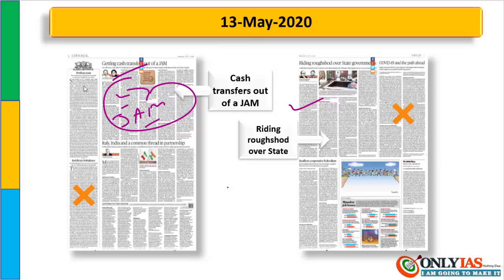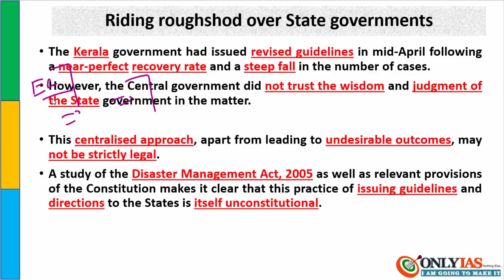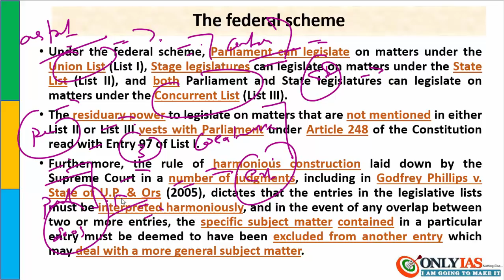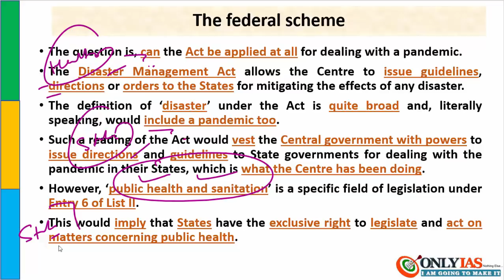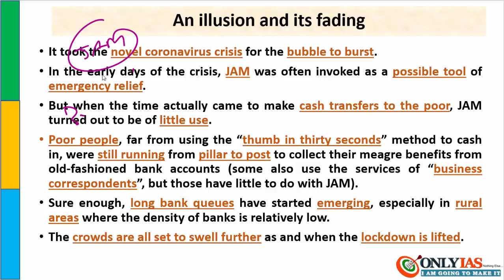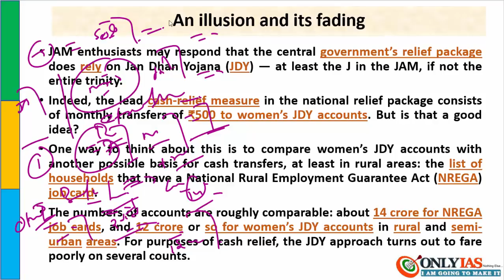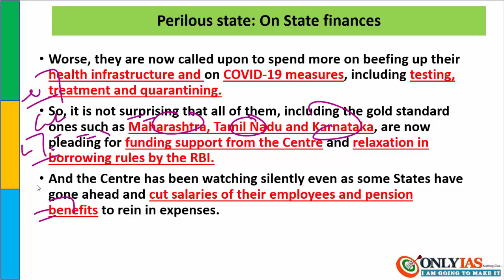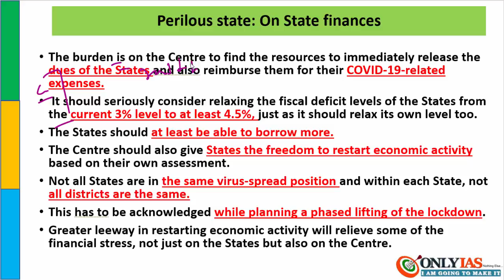13 May, 2020 Onlyias Editorial Discussion